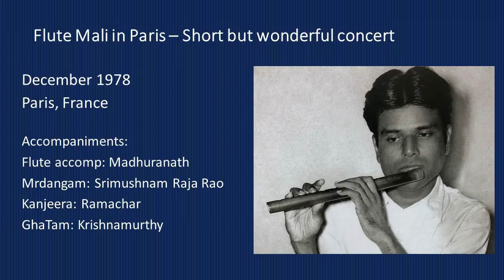Flute Mali in Paris - Short but wonderful concert